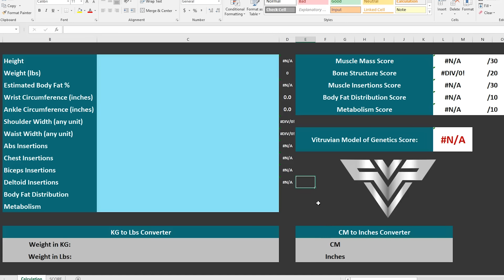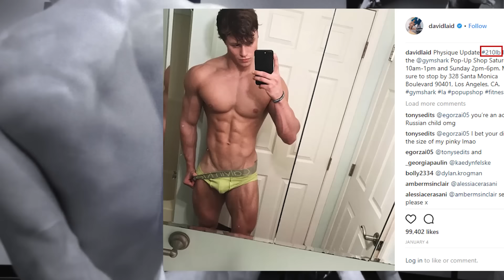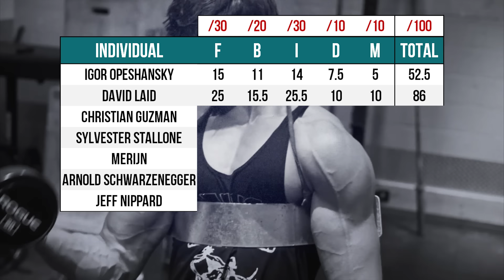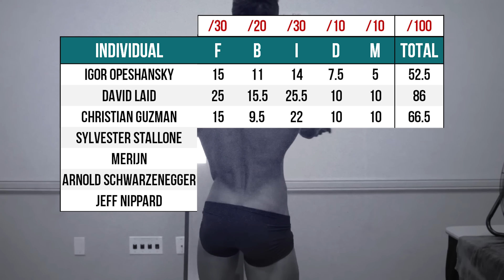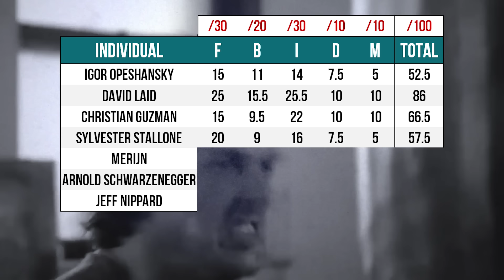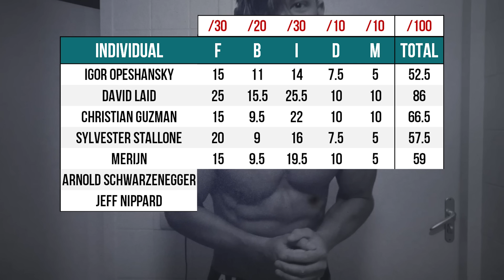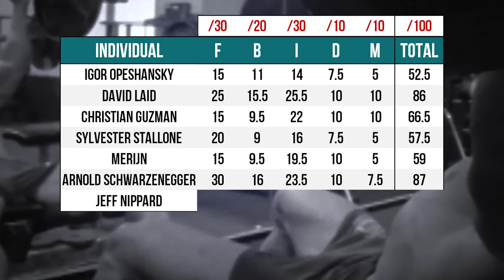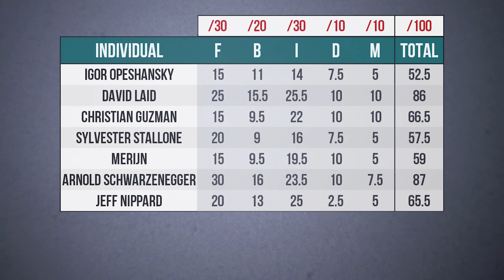What Is Your GENETIC SCORE? | Vitruvian Model of Genetics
0:00 – Intro
1:32 – Metabolism Score Explained
3:29 – 4 Rules Before Attempting This
6:54 – EXAMPLE 1: Igor Opeshansky
9:35 – EXAMPLE 2: David Laid
13:25 – EXAMPLE 3: Christian Guzman
17:57 – EXAMPLE 4: Sylvester Stallone
20:41 – EXAMPLE 5: Merijn Schoeber AKA Student Aesthetics
23:54 – EXAMPLE 6: Arnold Schwarzenegger
27:50 – EXAMPLE 7: Jeff Nippard
30:05 – Rule #4